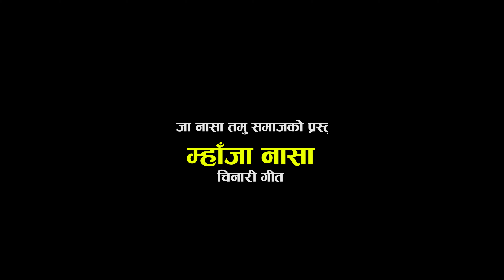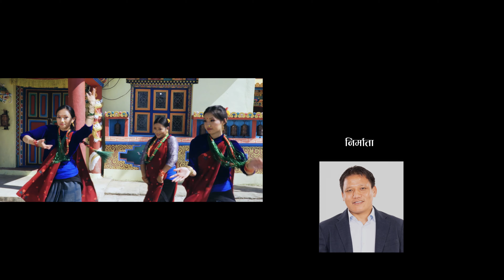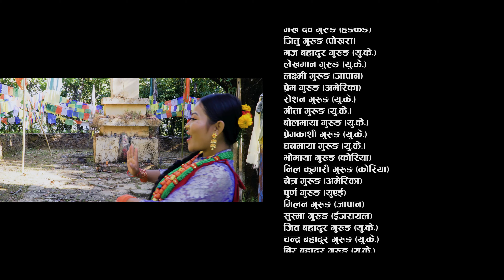Mhaja Nasa | Sundar Majha Gaun | Khusbu Gurung | Manjang Village Promotional Song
MODEL- Pabitra Gurung, Priya Gurung, Barsha gurung
VOCAL- Khushbu Gurung
LYRICS - Indra Jeet Gurung
ARRANGER- Dhan Bahadur Gurung
Recording : Bar Digital

लाल प्रसाद गुरूङ ( युके )
Presents : Mhaja Naasa Tamu Samaj (Manjnag Lamjung)
Producer : Mekh Dev Gurung (HK)

CHOREOGRPAHER-  Man Bahadur Gurung (Oman)
DIRECTOR- Khus Bahadur Gurung
CINEMATOGRAPHY/ Drone - Bhes Bahadur Gurung
Camera Asst. - Thaman Gurung
Editor : Chhabi Rana Magar
Make-up : Raj Kumar Gurung
POST PRODUCTION- Maxon Four D. Studio Pokhara
Coordinator-  Indra Jeet Gurung
ONLINE DISTRIBUTOR- Sovechha Films Pvt. Ltd

In associated with Sovechha Films Pvt. Ltd.

Sovechha Films Pvt. Ltd. 2022

Sovechha Films Pvt. Ltd is authorized to upload this video. Using of this video on other channels without prior permission will be strictly prohibited. (Embedding to the websites is allowed)